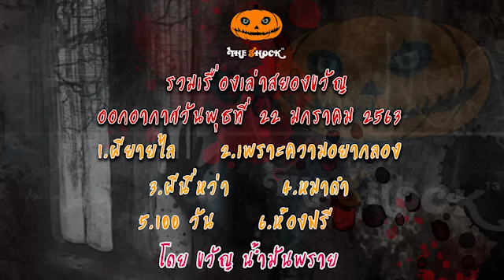รายการเดอะช็อค The Shock เรื่องเล่าออกอากาศวันที่ 22/1/63 โดยขวัญ น้ำมันพราย l The Shock 13